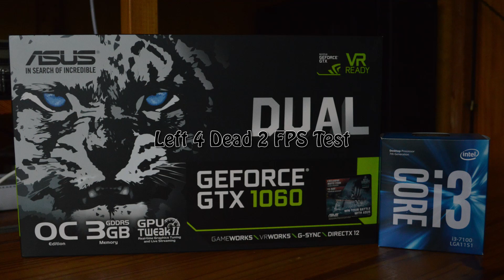GeForce GTX 1060 -- Intel Core i3-7100 -- Left 4 Dead 2 FPS Test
Left 4 Dead 2 Performance Test @1080p High Settings

RAM 2X4GB